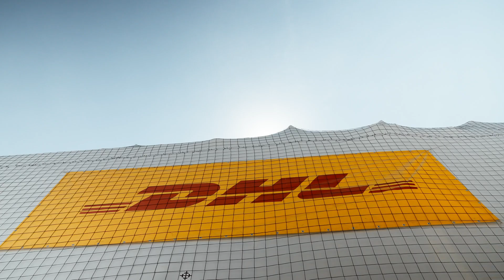Ravenna, DHL Industrial projects long version